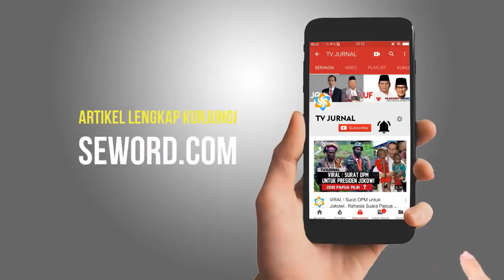KEJANG KEJANG🔥TAK TERIMA VONIS RIZIEQ, NOVEL BAMUKMIN EMOSI HINGGA HINA INDONESIA⚡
Judul : Sakit Hati Akut Atas Nasib Rizieq, Novel Bamukmin Sebut Rezim dan Republik Gila
Penulis : Xhardy